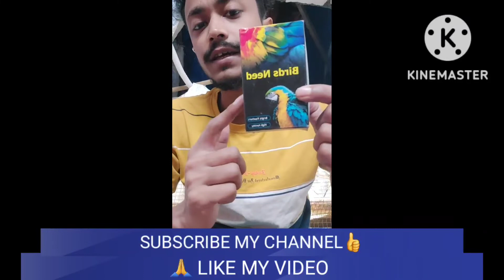BUDGIES PARROTS MEDICINE ALL TYPE TREATMENT BUDGIES COLONY#MALOY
BUDGIES PARROTS MEDICINE ALL TYPE TREATMENT BUDGIES COLONY#MALOY youtubevideo budgies MOST IMPORTANT MEDICINE FOR BIRDS